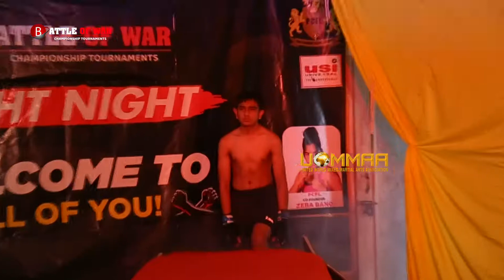AMAN Vs SHER SINGH